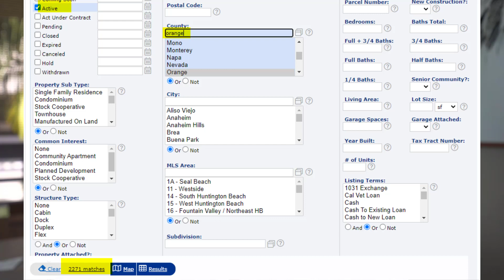Discussing 2 topics - Housing Market Crash & Should I Wait to Buy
Are you tired of doom and gloom and youtubers spreading fear and talking about a housing market crash in every video? Are you a first time home buyer wondering if now is the right time to buy a house?  Are you frustrated with the housing market and just want someone to be real about what's actually going on?  In this video, we are Discussing 2 topics - Housing Market Crash & Should I Wait to Buy.

Want to get connected with a Top Producing Real Estate Agent or Mortgage Professional?

How do you think the rise in house prices 2021 is going to affect the housing market?  What are you thoughts on a housing market crash?   How long do you believe this can go on?